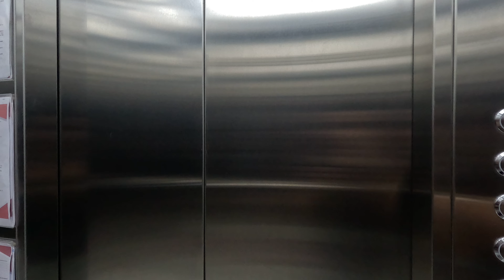Alpha's Oasis Staycation Virtual Tour | HD 4K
Alpha's Oasis, Building Q 14th Floor Urban Deca Homes Ortigas, Rosario, Pasig

For the best viewing experience, please make sure to watch our videos in 4K resolution.

Our videos have no music, vlog, script,  and talking. Through this channel, you will experience visiting different places, staycations, countries, tourist spots, and more for free.